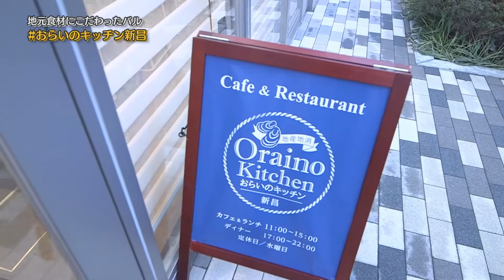石巻のおいしい地元食材にこだわったバル「おらいのキッチン新昌」！おいしい牡蠣、旬の魚を使った創作料理を食べに、進化し続ける石巻へ行ってみませんか。【おらいのキッチン新昌 ハシュカリ#187】